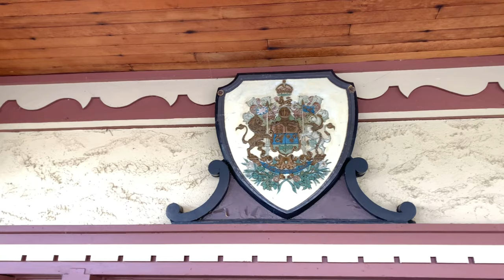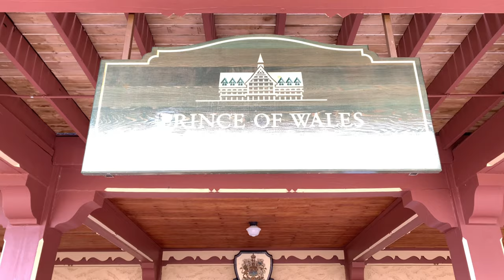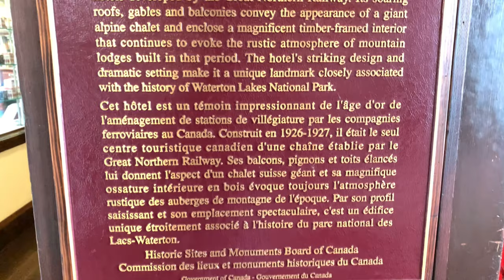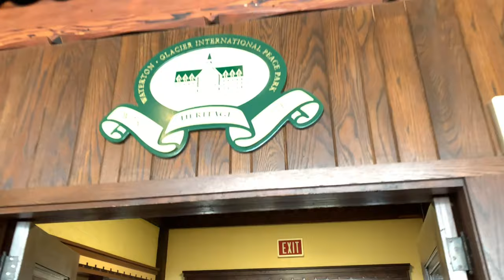Prince Charles castle / Prince of Wales Hotel in Waterton, was built in August 1926-1927.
The Prince of Wales Hotel is a historic hotel located in Waterton, Alberta, Canada. The hotel is situated within Waterton Lakes National Park, overlooking Upper Waterton Lakes. The hotel was designed by and built for the Great Northern Railway company. It is currently managed by the Pursuit Collection.